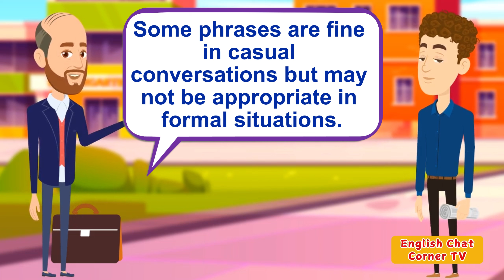Daily English Speaking Practice with Shadowing | How to Learn English Through Songs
This conversational video provides a natural, beginner-friendly exchange between Tony and his teacher. It is perfect for anyone looking to make English learning enjoyable by combining music with language practice. Watch, listen, and follow along to boost your English skills through music!

🙏 **Thank you for being a part of English Chat Corner! 🙌**
Your support means the world to us. Happy learning!

english learning with music
how to learn English with songs
how to improve English listening skills with music
english vocabulary through songs
tips to learn English with songs for beginners
easy English conversation practice with music
english pronunciation practice with songs
learning English vocabulary with music
songs for English language learners
improve English skills using songs
english learning tips for beginners
best songs to learn English
english learning for beginners YouTube
how to learn English by listening to songs